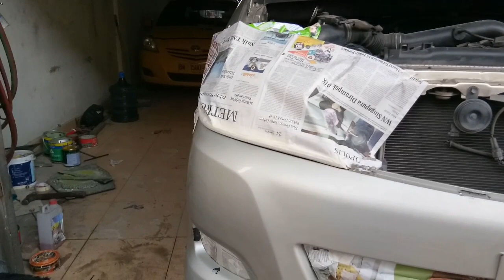Cara Cat Bemper Inova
Ayo yg mau ngecat mobil atau sisip cat mobil. Tenaga berpengalaman. Moto kami " Kalau Ngak Bagus Ngak Usah Bayar " tanpa Dp. Udah selesai baru bayar.